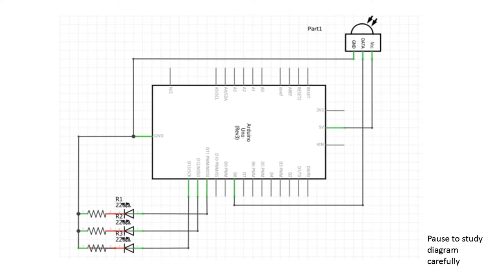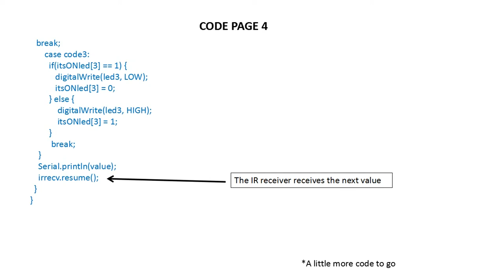Control LED with IR Remote and Microcontroller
Ever wondered how you can use your TV remote to control your lights.